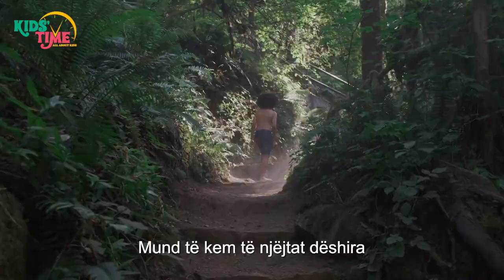Mesazh sensibilizimi në Ditën Ndërkombëtare të Ndërgjegjësimit ndaj Autizmit